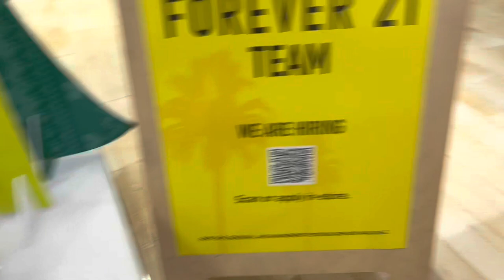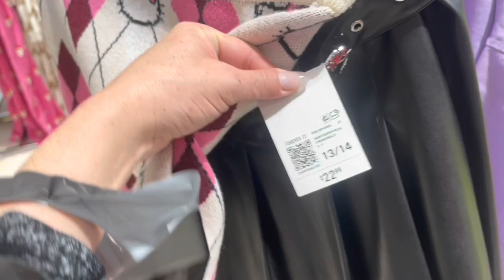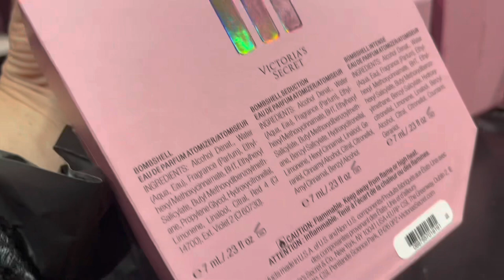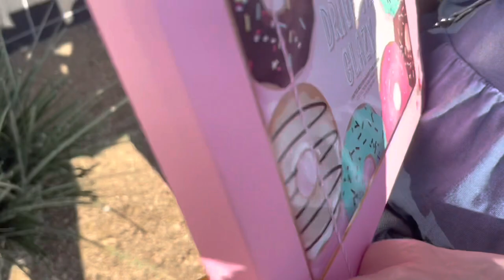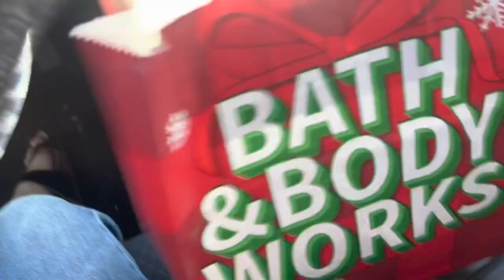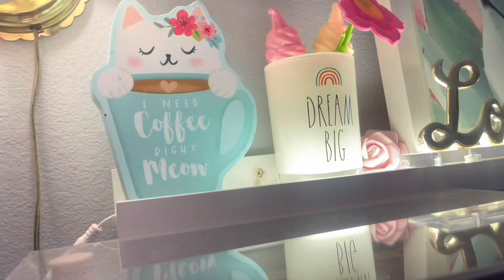VLOG w/ ME | shopping, vanity cleanup, hauls, etc.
Hello everyone!🙌 I LOVE to go shopping and spend as much time that I can with my nieces on weekends!

PRODUCT LINKS

HOT TOPIC -
HELLO KITTY BEANIE:

PINK
PINK TIGHT:

-VICTORIA SECRET———-

Gina Gomez
6113 Saratoga Blvd. STE F #240